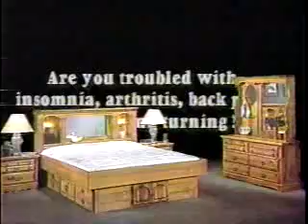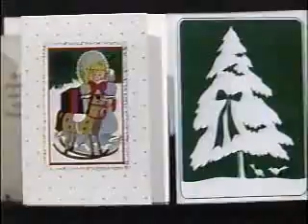11/16/1986 WEWS Late Night Ads Part 12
Commercials aired during Grand Hotel.
-Oprah promo
-Waterbed City
-Coma promo
-Charity Christmas Cards